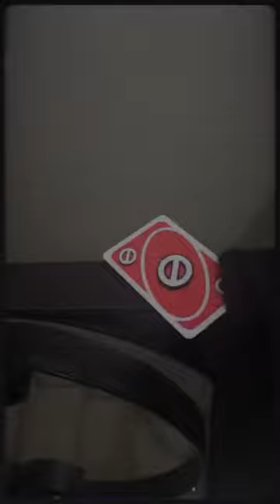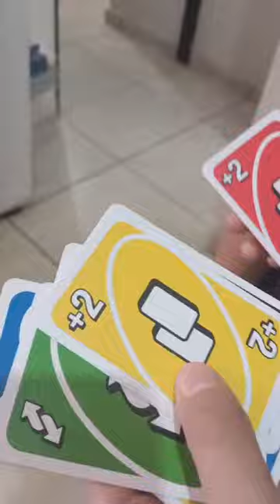Mi Primer Cortometraje🎬📽/ Las Cartas / Invitadas especiales🥳